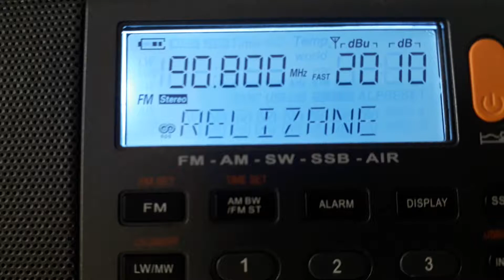RADIO RELIZAN 90.8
Tropo in west Of Oran Algeria